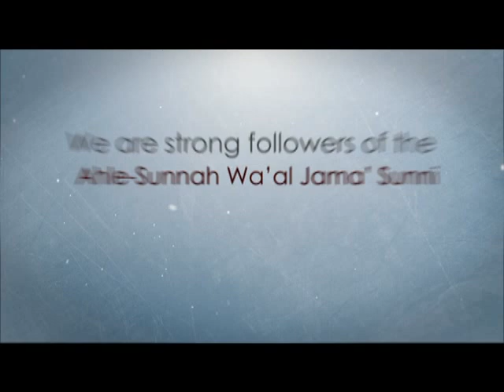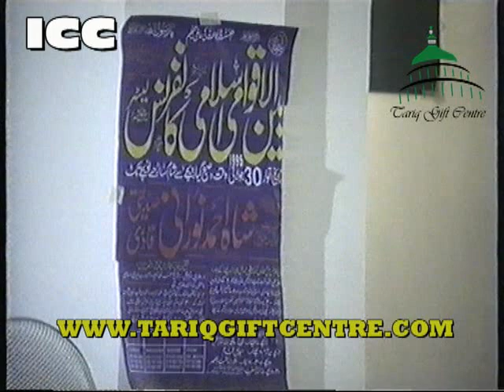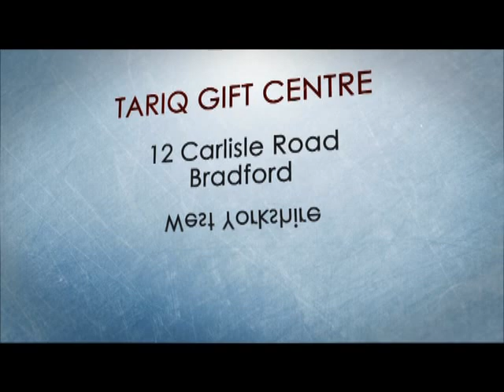Historical Speech Allama Shah Ahmed Noorani Siddiqi RA..uk 1995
International Islami Conference,Leicester 1995
Organiser..The World Islamic MissioN
Recorded and Released by
Mohammed Younis
Tariq Gift Centre - ICC
12 Carlisle Road
Bradford
West Yorkshire
BD8 8AD